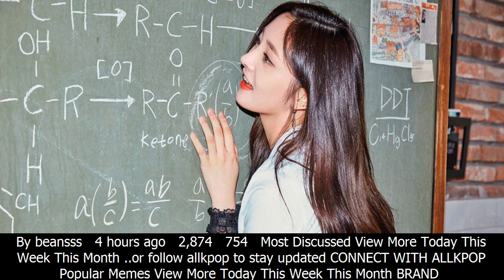Pristin's kyulkyung & sungyeon are 'in' school in more individual teaser images! | allkpop.com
big-bang,taeyang
girls-generation,jessica,twice
buzz
exo
girls-generation,jessica
big-bang,taeyang
ikon
girls-generation
wanna-one,kang-daniel
rania,bp-rania
misc,lee-so-yeon,shin-sung-rok,kang-ye-won
big-bang,taeyang
exo
ikon
girls-generation